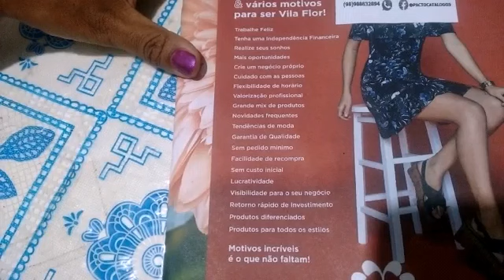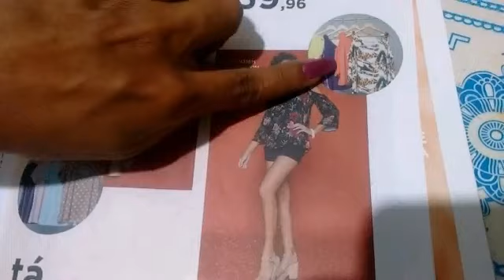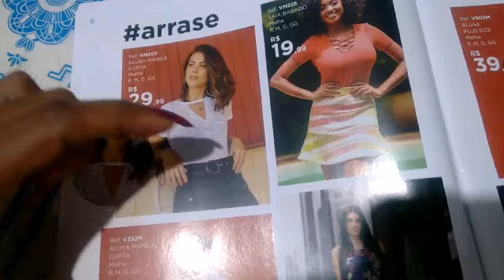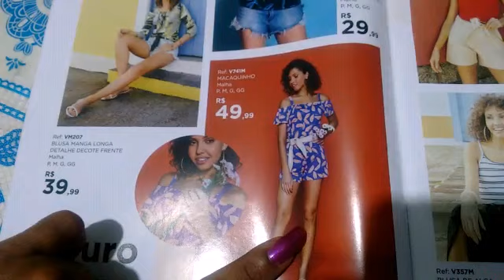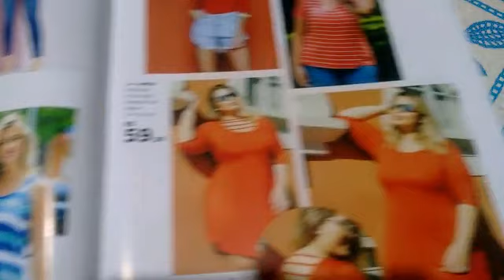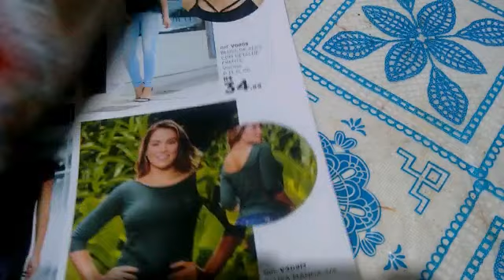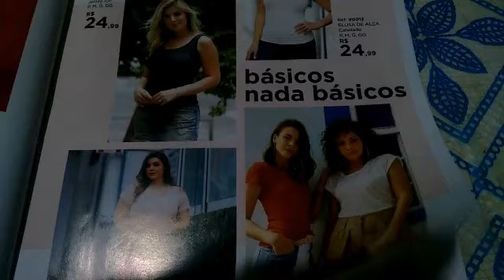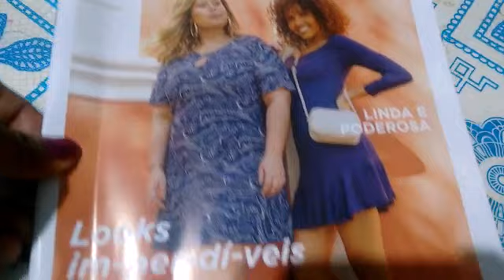VOCÊ CONHECE A REVISTA VILA FLOR?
REVISTA VILA FLOR AGOSTO| SETEMBRO |OUTUBRO